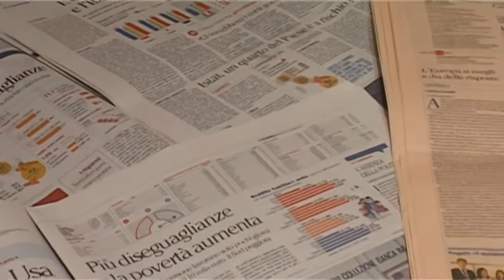یک چهارم ایتالیایی ها در معرض خطر فقر قرار دارند